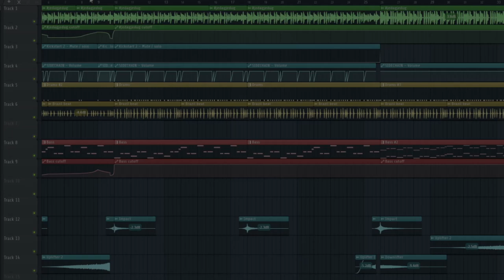Zachz Winner - jedagjedug (Brazilian Phonk Remix)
Original artist: @ZachzWinner
Requested by @LTM_cc